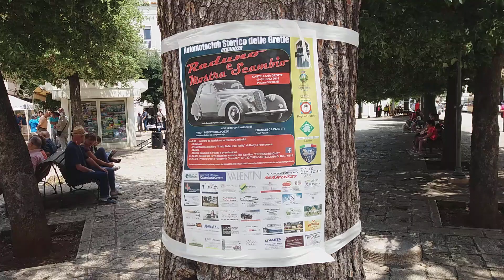Sfilata Raduno Di Auto d'epoca a Castellana Grotte 10-6-2018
Sfilata del Raduno Delle Auto d'epoca e mostra di scambio a Castellana Grotte 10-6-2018